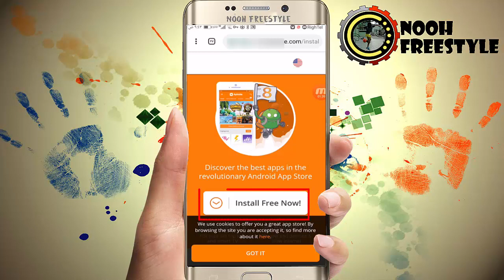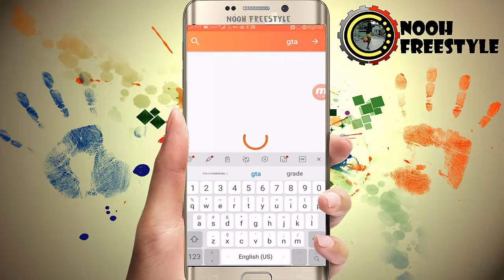تحميل متجر ابتويد aptoide للأندرويد|تحميل تطبيق ابتويد aptoide| تحميل برنامج ابتويد لهواتف الاندرويد